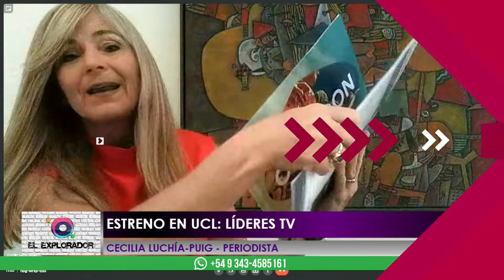ElExplorador - UCL estrena: Líderes TV